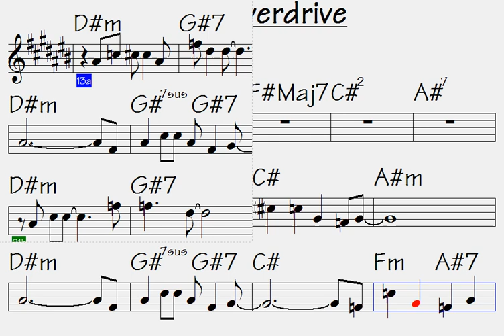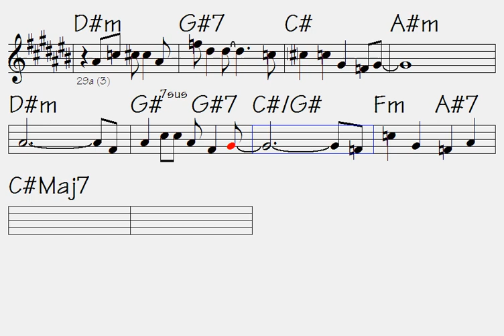Real Overdrive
Link to buy all data for this song: Real Overdrive (music sheet/lick notations - double-duration mp3 audio - midi file for transposing - mp4 video to play along...)